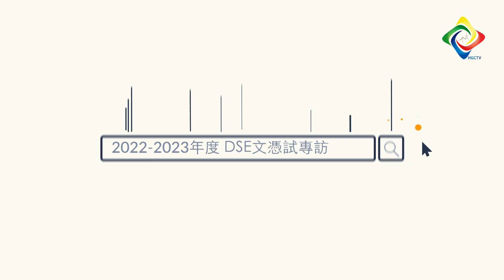2022-2023年度 DSE成績令人欣喜 6A班 劉俊希同學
本屆中六同學三年高中在疫情影響下學習，殊不容易。他們積極學習，應考香港中學文憑試。
2023年7月19日文憑試放榜，本年度的成績令人欣喜，其中有三位同學各科總積點超過30分：

鄧鈺晶同學 (6E) 各科總積點共32分 (連數學M2：5* 共38分)
梁柏方同學 (6E) 各科總積點共30分 (連數學M2：5* 共36分)
劉俊希同學 (6A) 各科總積點共30分

另外，顧家瑋同學及陳智濤同學亦獲總積點29分及28的優良成績。
其他考獲佳績合照的同學有：林泓與、蘇俊偉、傅曜霖。

本年度畢業生在疫情影響下有不一樣的學習經歷，絕不簡單。盼各同學畢業後可繼續努力，尋找自己的理想。
祝各位堅強喜樂!